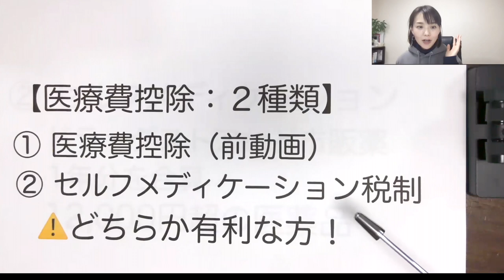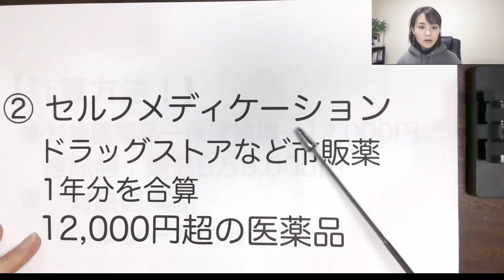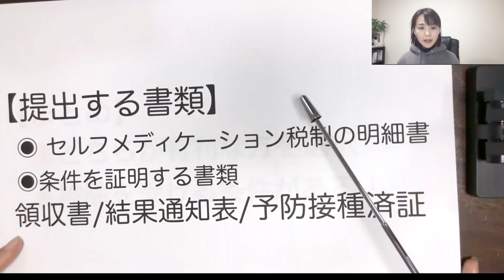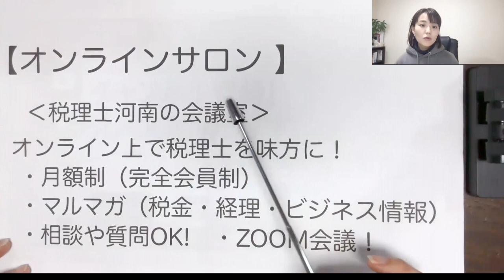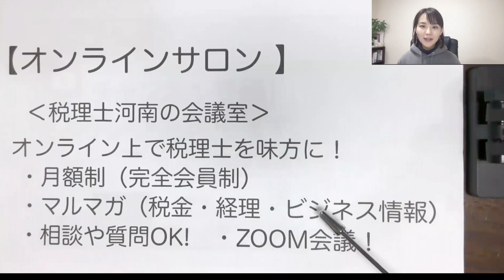薬を買うと税金が戻る！制度【セルフメディケーション制度】を解説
医療費控除とセルフメディケーション制度はどちらか有利な方を選択します！
⚠️途中画像がバグっていたため再投稿しました😌申し訳ないです🙏
◉医療医控除についての動画はこちら

SNS・事務所HPなど

まずは、基礎を学んで土台を作り次のステップアップへ進んでくれたら、という思いで情報発信をしています。
「知らなくて損をした！」そんな人がひとりでも減りますように😌